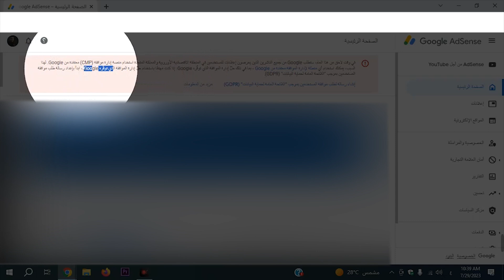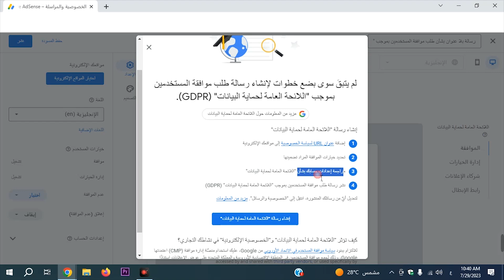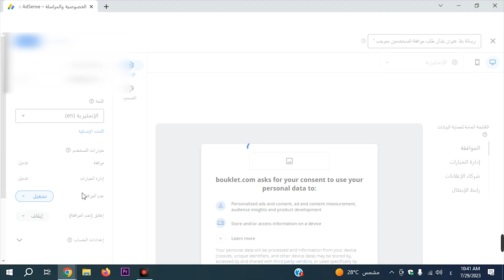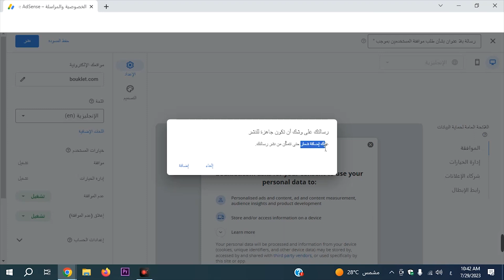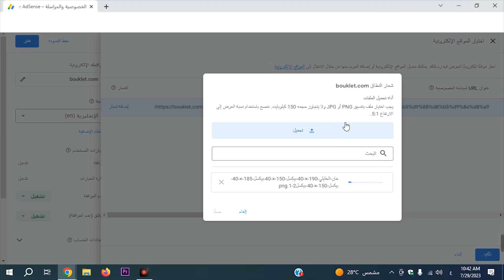إنشاء رسالة لطلب موافقة المستخدمين بموجب اللائحة العامة لحماية البيانات GDPR في جوجل ادسنس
إنشاء رسالة لطلب موافقة المستخدمين بموجب اللائحة العامة لحماية البيانات GDPR في جوجل ادسنس مرحبًا ، شكرًا لمشاهدة مقطع الفيديو الخاص بنا عن  لسياسة موافقة المستخدم في الاتحاد الأوروبي وبأسهل طريقة سنرشدك في هذا الفيديو إلى قوانين جوجل ادسنس الجديدة

المواعيد
0:01 ما هو اللائحة العامة لحماية البيانات GDPR
1:30 إنشاء رسالة لطلب موافقة المستخدمين
1:30 حل مشكلة اللائحة العامة لحماية البيانات (GDPR)
1:30 انشاء سياسة موافقة المستخدم في الاتحاد الأوروبي
4:04 اضافة شعار بموجب اللائحة GDPR

تحديثات جوجل ادسنس الجديدة لعام 2023 وأهمية الالتزام بسياسة موافقة المستخدم في الاتحاد الأوروبي وفقًا للوائح العامة لحماية البيانات. يأتي دور اللائحة العامة لحماية البيانات في توفير حماية أفضل لبيانات المستخدمين وضمان خصوصية ومراسلة آمنة في جوجل ادسنس.

سأشرح قوانين جوجل ادسنس وكيف يمكن الحصول على اللائحة العامة لحماية البيانات جاهزة لموقعك أو تطبيقك. سأستعرض أيضًا آخر التحديثات التي قامت بها جوجل ادسنس في عام 2023 وكيف يمكن للناشرين استغلال هذه التحسينات لتحسين أداء إعلاناتهم وزيادة دخلهم.